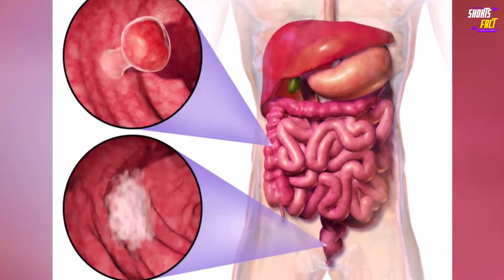The Sunshine Vitamin Unveiled: Discover the Benefits of Vitamin D3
Video Title: The Sunshine Vitamin Unveiled: Discover the Benefits of Vitamin D3
In this video, "The Sunshine Vitamin Unveiled: Discover the Benefits of Vitamin D3," you will learn all about the importance of Vitamin D3 and how it can positively impact your overall health. Vitamin D3, also known as the "sunshine vitamin," is a vital nutrient that is essential for maintaining strong bones, supporting a healthy immune system, and improving overall wellness.

The video explains how the human body produces Vitamin D3 naturally through exposure to sunlight and why it is so important to get enough of this essential nutrient. The video also delves into the various sources of Vitamin D3, including food and supplements, and provides information on the recommended daily intake.

 With its clear and concise information, this video is a must-watch for anyone looking to learn about the benefits of Vitamin D3 and how it can enhance their health and well-being. So, don't miss out on this opportunity to discover the power of Vitamin D3 and how it can improve your life!

✅  About Short Facts Entertainment:

"Shorts Fact Entertainment" is your one-stop destination for all things entertaining and educational! On our channel, you'll find a mix of short, quick bites of knowledge, trending topics, and fun random facts, making it the perfect place for those who want to stay informed and entertained.

Whether you're interested in pop culture, or celebrity news, or just want to learn something new, our channel has got you covered. Our mini-documentaries are short-and-sweet, providing you with all the essential information you need in a bite-size format.

We also have a strong focus on fact-checking, ensuring that the information we provide is accurate and trustworthy. In addition to our informative content, we also have a good dose of humor, making learning a fun and enjoyable experience.

So if you're looking for a channel that offers both entertainment and education in equal measure, "Shorts Fact Entertainment" is the perfect place for you!